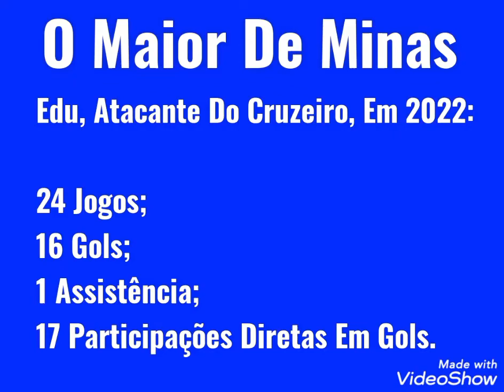Edu, Atacante Do Cruzeiro, Em 2022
Eduardo Nascimento da Silva Júnior, mais conhecido como Edu, é um jogador de futebol brasileiro que atua como atacante do Cruzeiro.